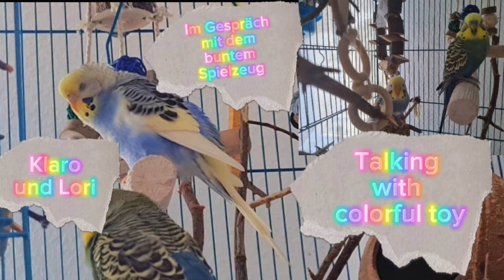Im Gespräch mit buntem Spielzeug In conversation with the colorful toy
Im dem Gespräch mit dem buntem Spielzeug conversation with the colorful toy...Titel sagt alles ...Wellis spielen gerne mit den Spielzeugen uns Unterhaltung...läuft...Lori..sie redet mit dem Spielzeug und das sieht so gut aus..zusüss..